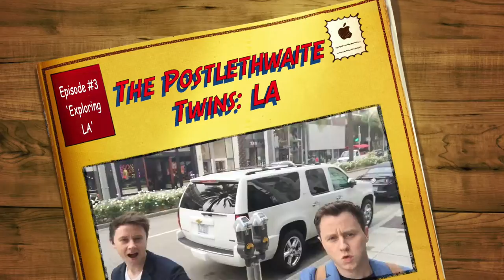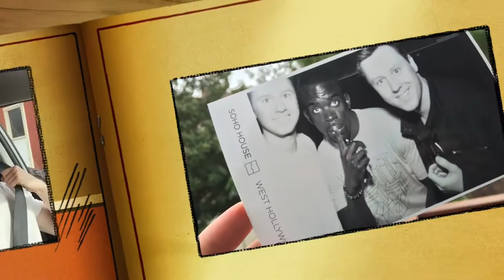The Postlethwaite Twins: LA Episode 3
The Postlethwaite Twins: Episode 3 of 4. 'Exploring LA'